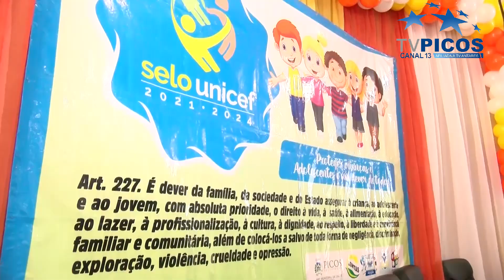ENCERRAMENTO DO MAIO LARANJA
No mês de maio foram realizados diversos eventos com foco no combate à violência sexual contra crianças e adolescentes em Picos. VT produzido e veiculado pela TV Picos - Canal 13. Reportagem de Ingrid Moura.